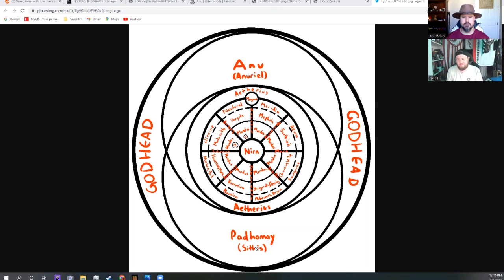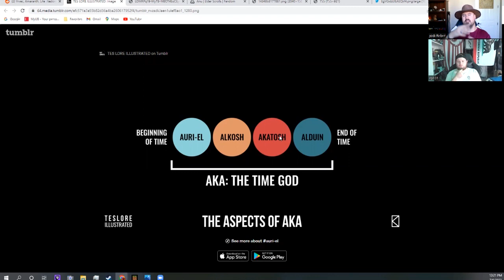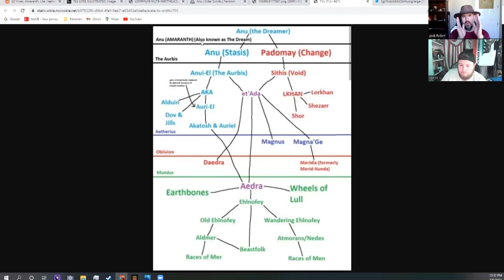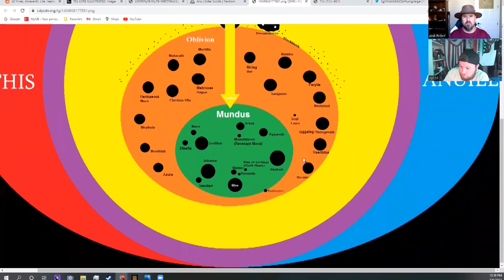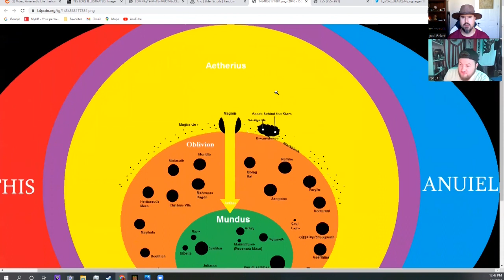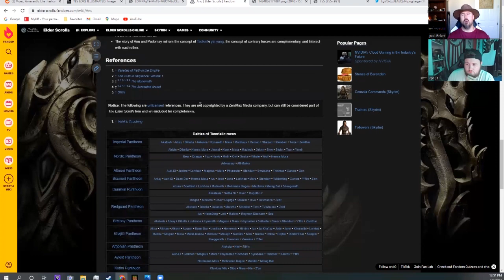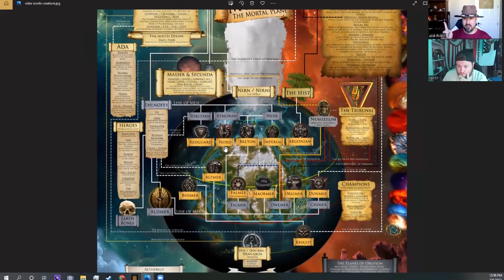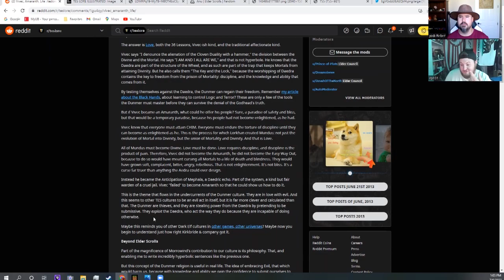The Lifting, Episode #151: Chim, Zero Sum, and the Actualization and Mantling of the Self God, p2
Our Website URL:
thelifting.net

If what you need is not current in our possession, we can easily get it for you. Thank you!

Such as "A Talk with the Elementals", "A Talk with the Galactics", "The Lifting's Guide to Galactic History", "Fractals of the Fractured and the Forgotten: Memories of the SSP and MILAB Programs", "A Talk with Chris and Joanna", and "The Galactic Interstellar Council Aftershow".